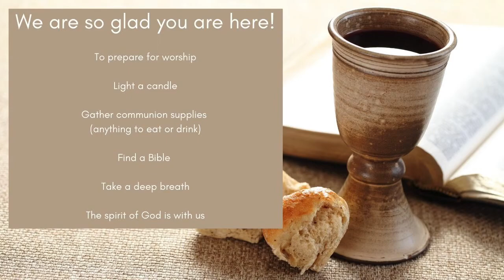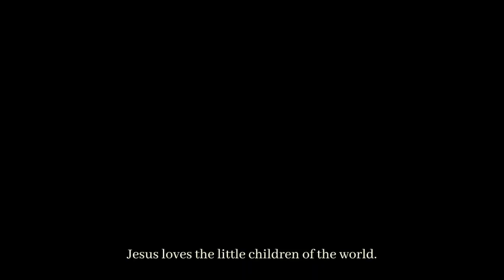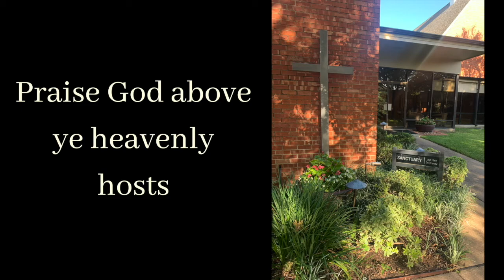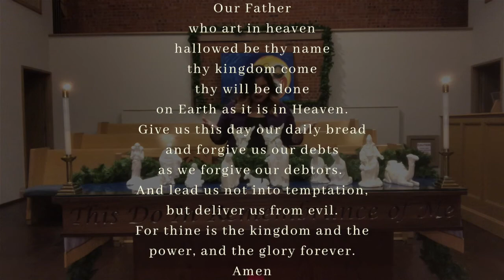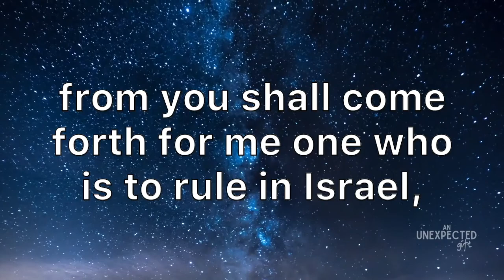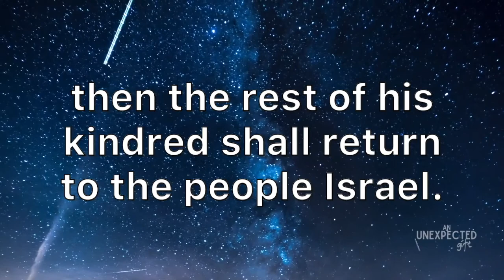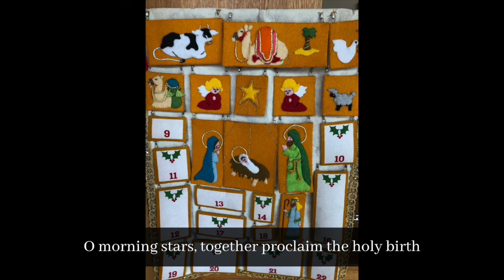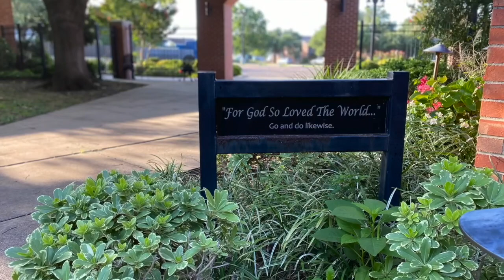Worship Service for December 6, 2020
Second Sunday of Advent: Peace

We are so glad you have found us and joined us for worship this morning! We pray you feel God's presence and love here with you! If you would like us to pray with you or would like us to pray with you or would like more information about our church, comment here, message us, or send us an email at